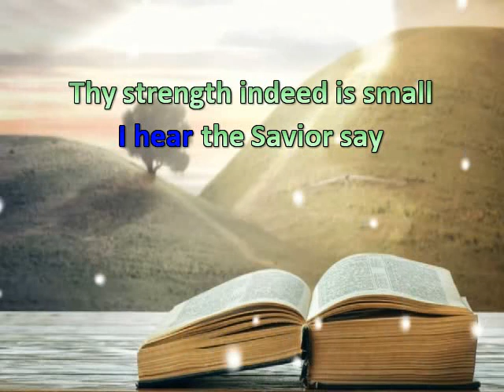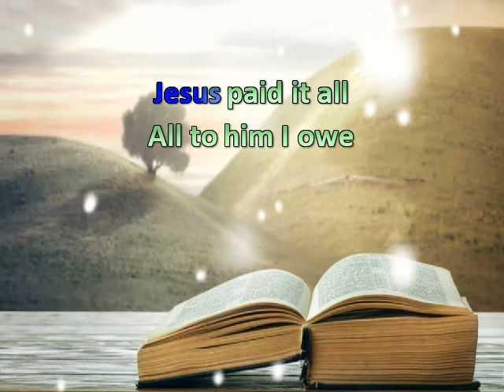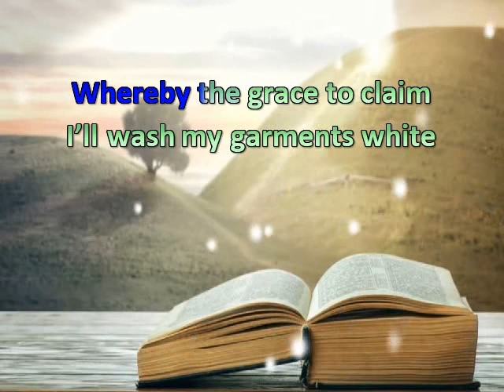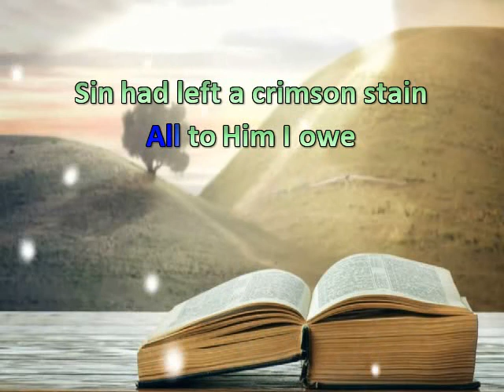Jesus Paid It All * Worship Time * Karaoke